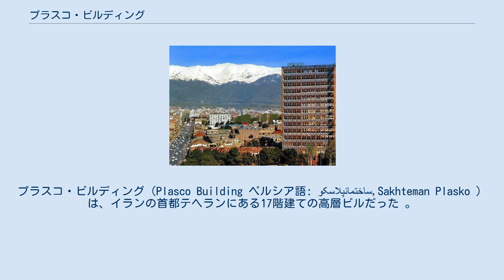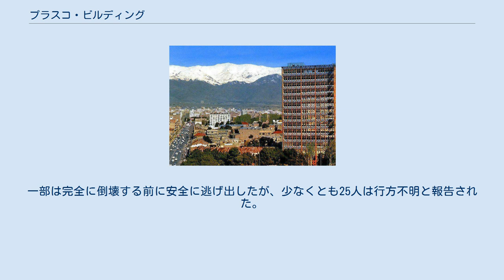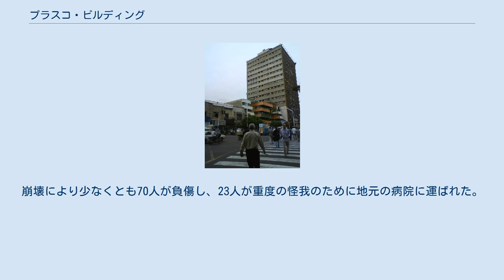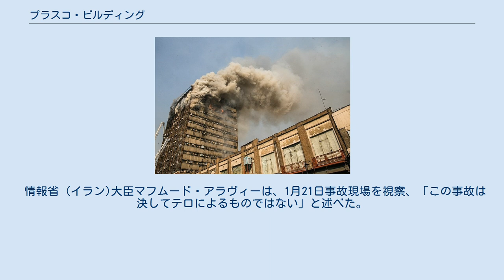プラスコ・ビルディング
プラスコ・ビルディング（Plasco Building ペルシア語: ساختمانپلاسکو‎,Sakhteman Plasko ）は、イランの首都テヘランにある17階建ての高層ビルだった 。
それは1962年に、著名なユダヤ系イラン人の有力者・ハビブ・エルガニアン（Habib Elghanian）によって、イランの急速な経済成長の10年の間に、彼のプラスチック会社にちなんで名づけられた。
 1階に大きなショッピングセンター、上層階にはレストランがあり、いくつかの衣類の工房がある住宅や商業用の建物として使われていた。
 建設当時はイランで最も高い建造物で、これはテヘランの象徴的なランドマークと考えられていた。
 2017年1月19日、現地時間午前7時50分ごろ（9時20分）、9階で火災が発生した（04：20 GMT）。
火災を鎮めるために10の消防署が到着した。
建物の北壁が前触れもなしに崩壊し、数分後に建物の残りの部分が崩壊したときに、建物が避難したことを保証しながら、複数の部門が火災を止めようとしていた。
 現場の様子が生中継でテレビ放映される中、火災発生から4時間後に崩壊した。
 北壁が倒壊した時、何人かの消防士が建物内にいた。
一部は完全に倒壊する前に安全に逃げ出したが、少なくとも25人は行方不明と報告された。
テヘラン市長・モハンマド・バーゲル・ガーリーバーフは、崩壊時に他の民間人は誰もいなかったと信じているが、住民が保護区を越えて建物に入り、所有物を回収しようとしていると報告した。
崩壊により少なくとも70人が負傷し、23人が重度の怪我のために地元の病院に運ばれた。
建物は主に垂直に崩壊し、近隣の建物に与えるダメージは最小限に抑えられた。
この建物崩壊で20人以上の消防士が死亡した。
 ガーリーバーフ市長は、「20人以上の消防士が死亡」との発表をその後訂正、国営テレビに対し、「20人前後の消防隊員が人々を救出したが、内部に取り残された人がいないことを確認するため建物内に戻った。下層階に到達する前に、建物が崩壊し、一部が亡くなった」と述べた。
 生存者を見つけようとする救助活動は、地元の軍隊や救助隊員によって支援されており、数日かかると予想されている。
 情報省 (イラン)大臣マフムード・アラヴィーは、1月21日事故現場を視察、「この事故は決してテロによるものではない」と述べた。
 プラスコ・ビルディング炎上倒壊事故に関するカテゴリ: